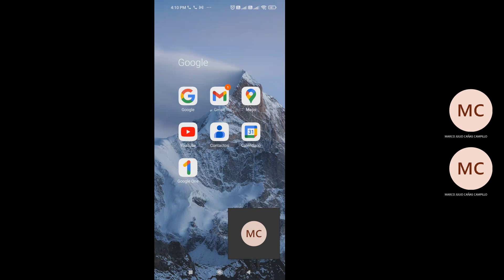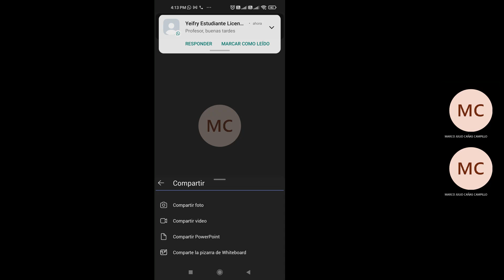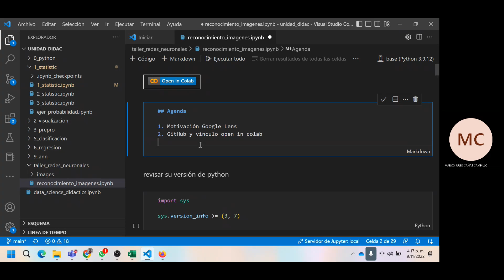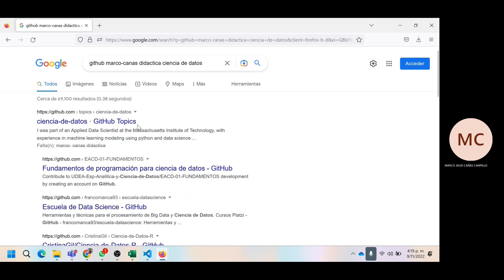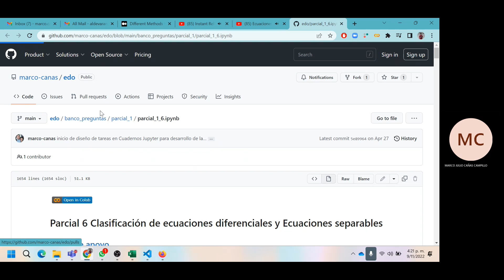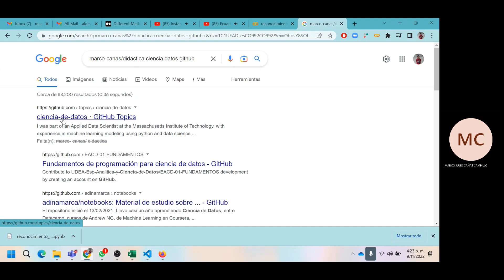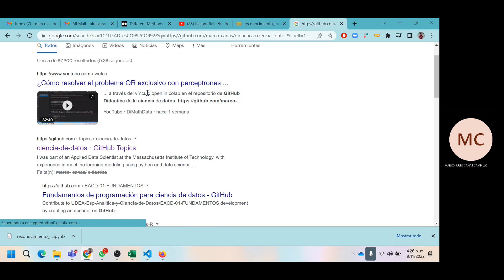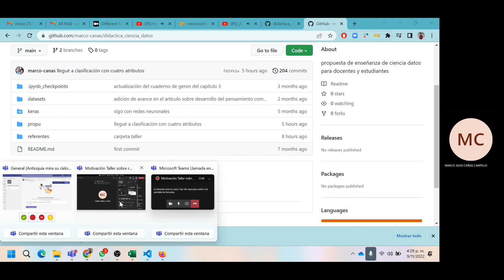¿Cómo utilizar google lens para reconocimiento de imágenes?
El cuaderno Jupyter asociado a este video de motivación a las redes neuronales y al reconocimiento de imágenes lo puedes obtener en el siguiente vínculo de la red social GitHub